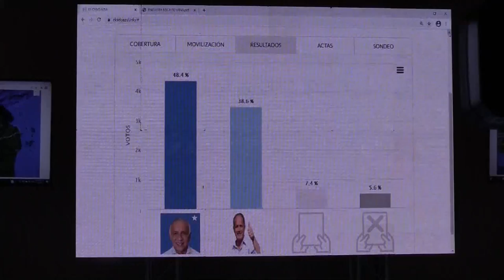Honduras: Pérdida de material electoral se suma a falta de resultados en comicios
A dos días de los comicios primarios o internos que celebraron tres partidos políticos de Honduras, el Consejo Nacional Electoral (CNE) no ha dado a conocer ni un resultado, ni ninguna explicación sobre las razones por las que no lo hizo el lunes, como lo anunció su presidenta, Ana Paola Hall.
¡Visítenos!